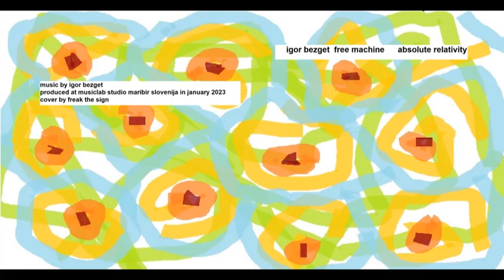free machine - absolute relativity 21